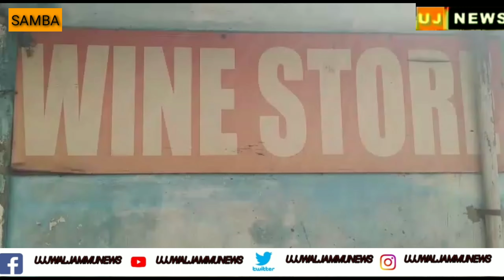सांबा जिले में खुली शराब की दुकानें, शराब की दुकानों पर भारी भीड़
सांबा जिले में खुली शराब की दुकानें, शराब की दुकानों पर भारी भीड़, सोशल डिस्टेंसिंग की उड़ाई गई घज्जिया